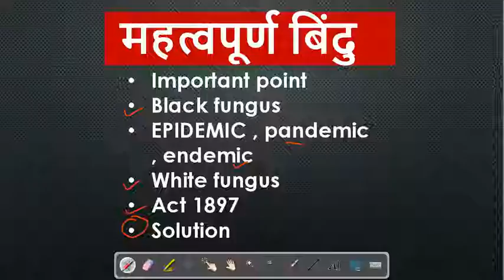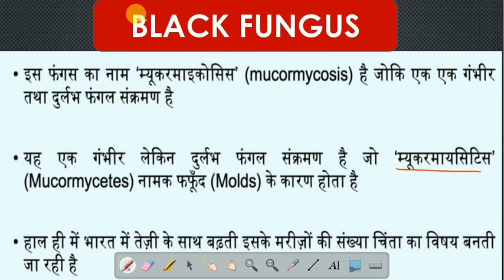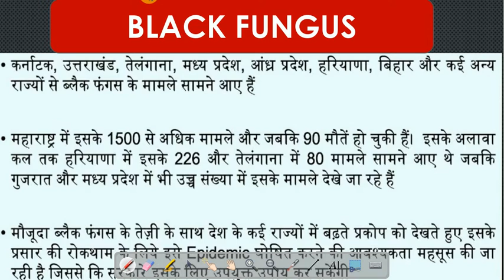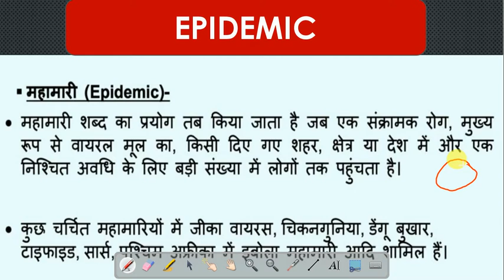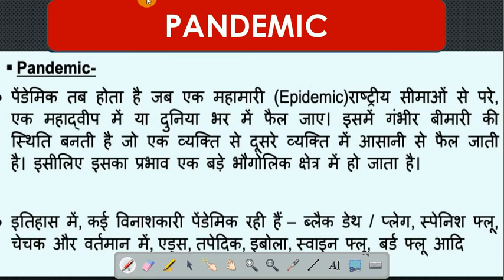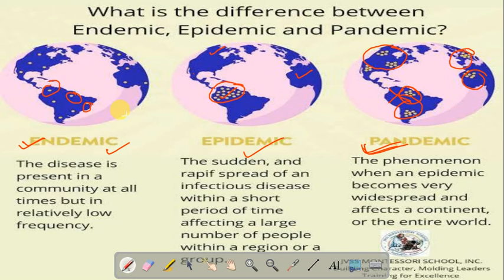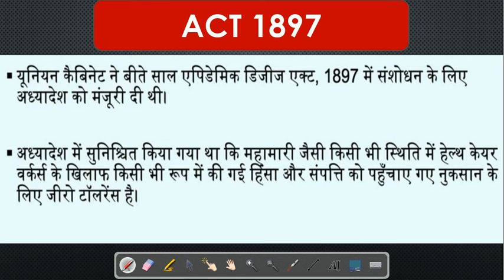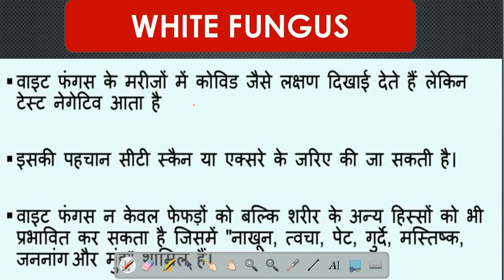Black fungus and white fungus short details| fungus infection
Study Booster
study booster
studybooster

After danger of Black fungus here comes the white fungus. Amidst a rise in coronavirus cases in India, there have been several cases linked to the black fungus infection, or mucomycortisis, which is known to have an extremely high fatality rate. Several confirmed cases have been reported across states, which many believe to be the newest endemic on the rise. Black fungus fueled post-COVID complications continue to loom. Now a a newfound threat which is stressing medical experts. According to reports, cases linked to 'white fungus' infection have been traced in Bihar and UP, which health experts believe to be even scarier than the black fungus threat.
Black fungus
white fungus,short details about black fungus and white fungus
white fungus disease
black fungus disease
why white fungus is dangerous
difference between white fungus and black fungy
who is more dangerous white fungus or back fungus
how to save from black fungus
fungus disease
white fungus covid
what is black fungus
black fungus infection